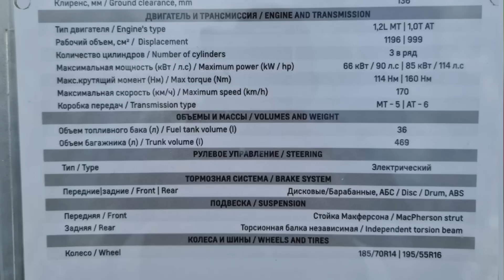Chevrolet ONIX — Narxi?? Qachon chiqadi?? Hususiyatlari?? Toliq malumot!!!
Assalomu aleykum aziz dostlar  uzoq kutilgan yangilik Chevrolet onix avtomobili haqidagi barcha yangiliklar xususiyatlari narxi va qachon chiqishi haqida ushbu videoda gaplashamiz

«Chevrolet Onix» нархлари маълум бўлди

Бугундан, яъни 1 ноябрдан бошлаб «UzAuto Motors» компанияси «Chevrolet Onix» автомобили учун шартнома беришни бошлади.

😉 Компания «Chevrolet Onix» учун нархларни қўшимча қиймат солиғисиз эълон қилди. Бу дегани машиналар кўзингизга худди арзондек кўринади, аммо аслида кўрсатилган нархнинг устига яна 15%  ҚҚС қўшиб тўлашингиз керак.

💰Ҳозирда сотувда мавжуд нархлар қуйидагича:

1ЛС 1,2 МТ – 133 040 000 — 152 млн 996 минг сўм; Ндс билан
3ЛТ 1.2 МТ – 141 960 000 — 163 млн 254 минг сўм; Ндс билан
ЛТЗ 1,2 Турбо АТ – 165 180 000 — 189 млн 957 минг сўм. Ндс билан

⏳ Шунингдек, яна энг арзон 1,2 МТ Соддалаштирилган комплектация ҳам бор. Унинг нархи  110 млн — 126 млн 500 минг сўм. Лекин бу энг арзон позиция сотувда йўқ. Олмоқчи бўлган харидорлар ариза берар экан, агар етарли ариза тўпланса (етарли деганда қанча ариза назарда тутилаётгани номаълум), кейин компания бу позицияни ишлаб чиқариш ёки чиқармасликни ўйлаб кўраркан. Хуллас, катта эҳтимол билан бунақа арзон комплектациядан умид қилмаса ҳам бўлади.

🏃🏻🏃🏻‍♂️🏃🏻‍♀️Демак, бугундан барча автосалонларда одам гавжум бўлиши, шартнома олиш учун турнақатор навбатлар юзага келиши кутилмоқда.